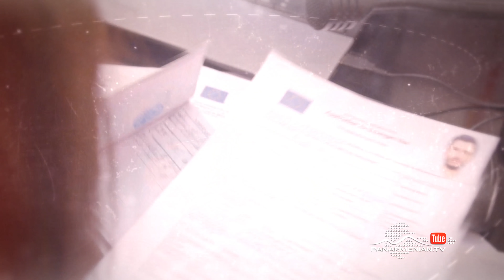Ամեն Տարի Գարնանը, Սերիա 40 / Amen Tari Garnany